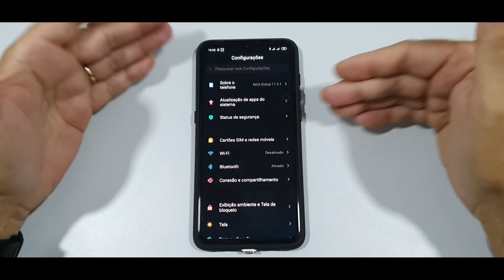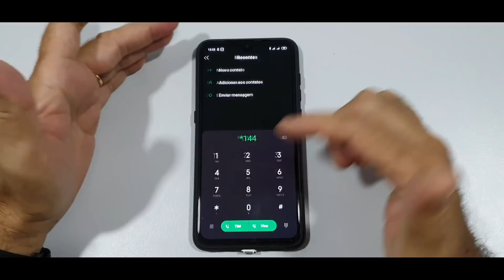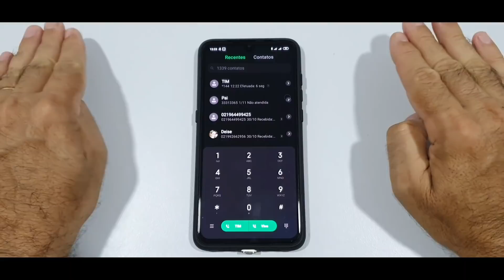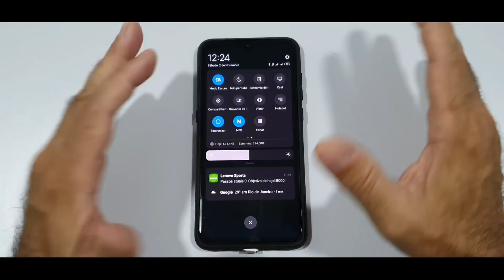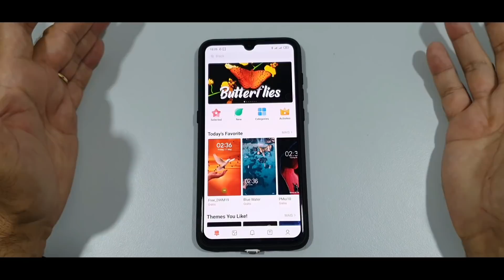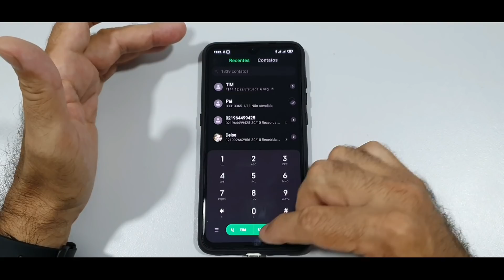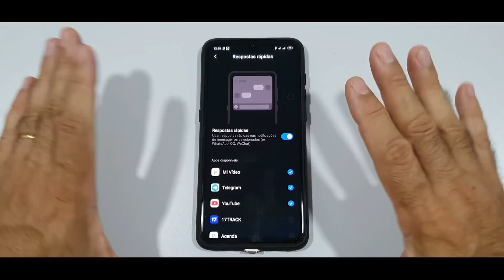MIUI 11 GLOBAL ESTÁVEL NO MI 9 FINALMENTE!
Canal amigo
Fala Louco!
Contato Publicitário
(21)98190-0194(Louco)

Abraços.